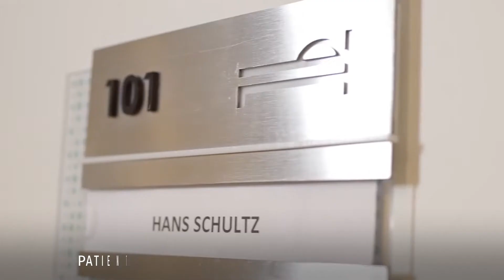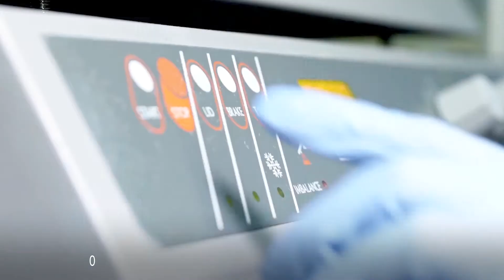Institute of Cell Therapy- Innovative Stem Cell Solutions in Kiev, Ukraine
Institute of Cell Therapy in Kiev, Ukraine, develops and implements the newest scientific achievements in the area of cellular therapy to medical practice, uniting classic methods of treatment and modern science-intensive biomedical technologies.